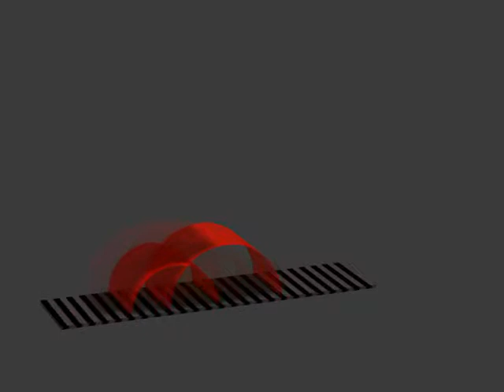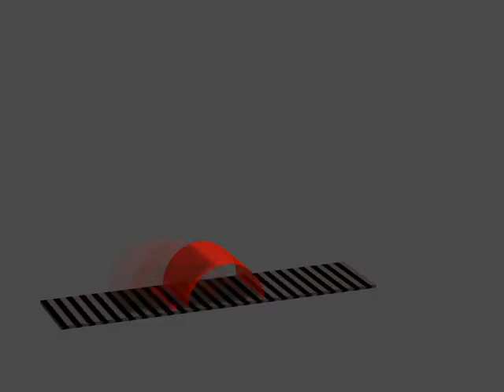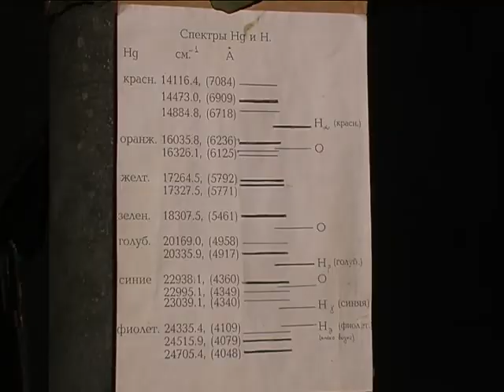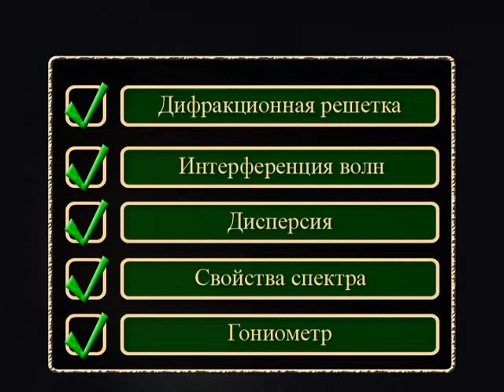ДИФРАКЦИОННАЯ РЕШЕТКА - набор демонстрационных экспериментов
ДИФРАКЦИОННАЯ РЕШЕТКА - демонстрационный эксперимент из коллекции Старого Физфака, записанный в 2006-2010 годах